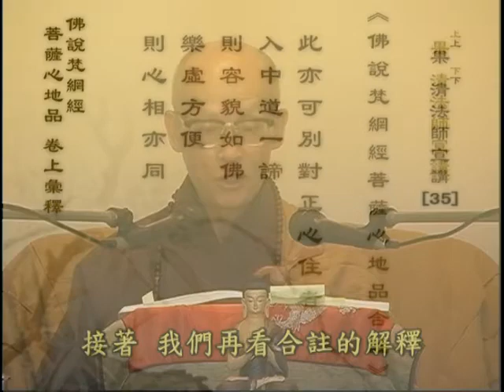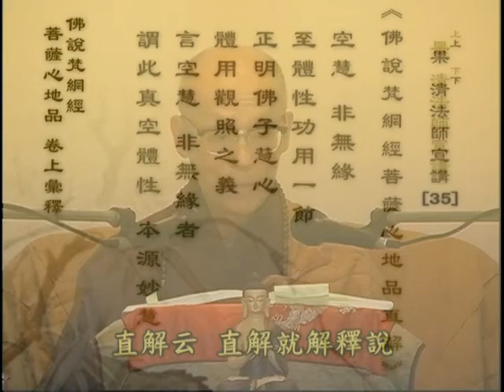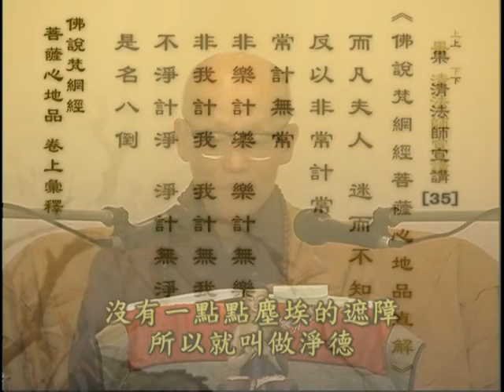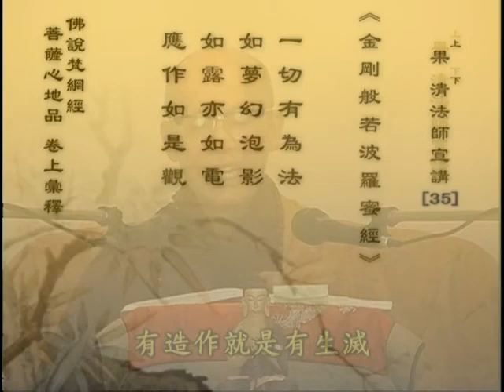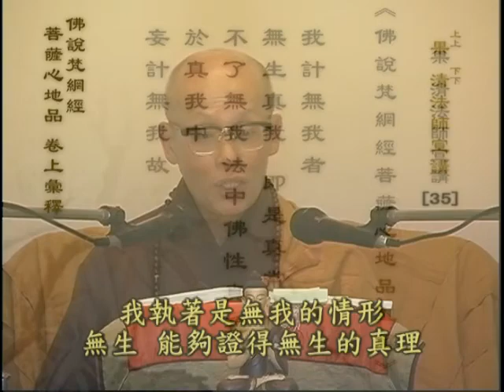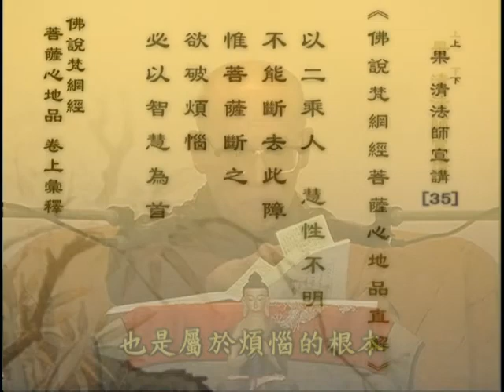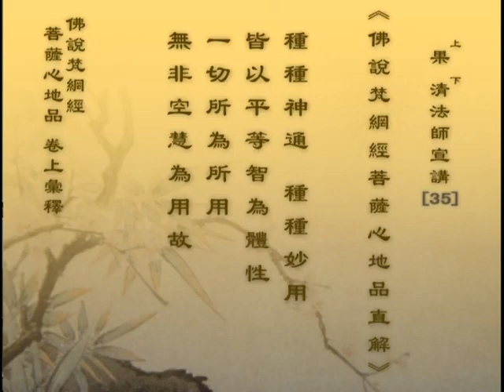第 35 集《佛说梵网经菩萨戒心地品》卷上汇释 果清律师 宣讲